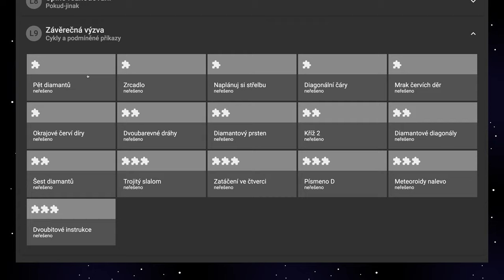🧯 1530 Diamantový prsteň - Robomisia slovensky - blokové programovanie